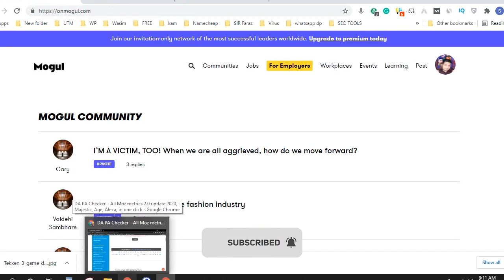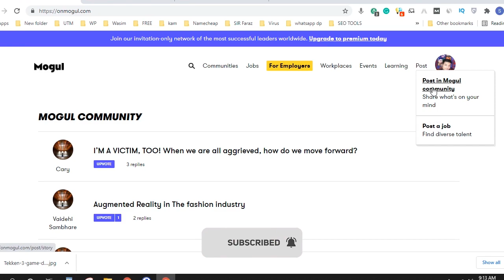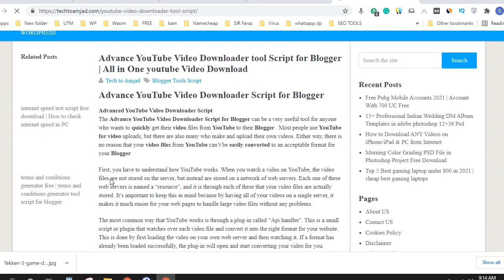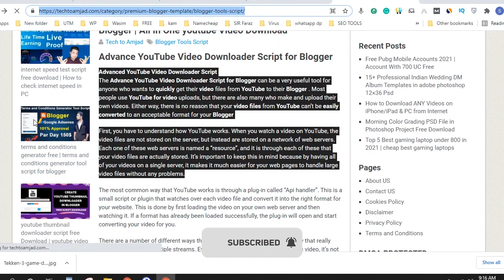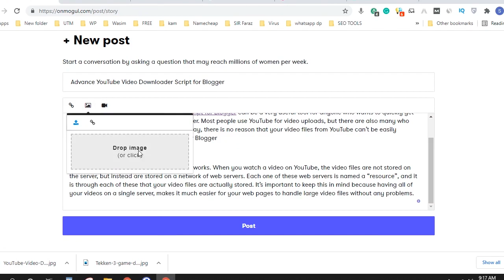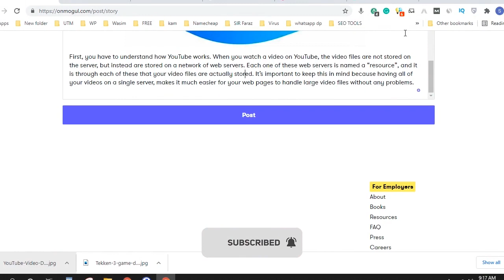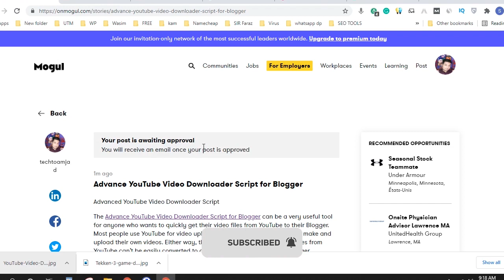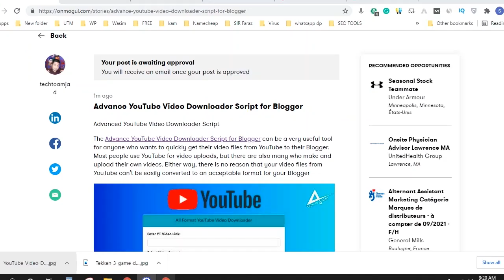Rank any blog post get more traffic to your website From USA increase website traffic in Hindi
How to Get DR 78 Dofollow Backlink || create 2 .com high quality dofollow backlinks instant approval

Is video mein maine aapko yah bataya hai ki aap Agar apni website ki traffic ko increase karna chahte hain apni website ki traffic ko organic increase karna chahte hain aur apni Kisi bhi website ki post ko Rang karna chahte hain Google ke first page per to is video ko aapane complete dekhna hai is video k andar aapko complete main Tarika bataya hai ki Kaise kis Tara se aapane apni website ki traffic ko increase kar sakte hain aur kisi bhi website ki ya blog ki post ko Rang kar sakte hain Google mein